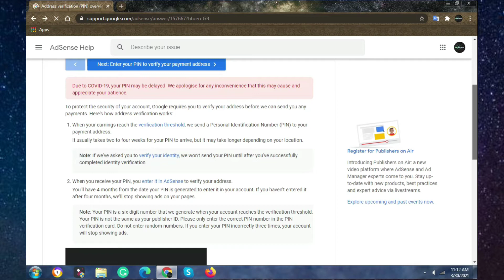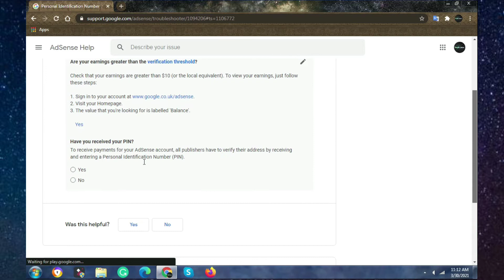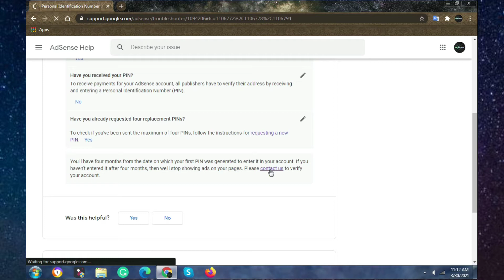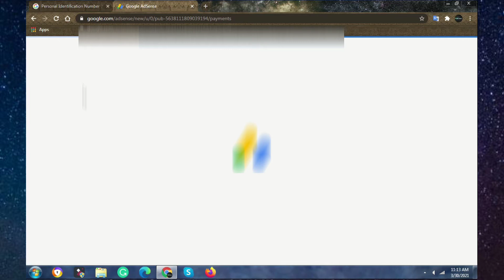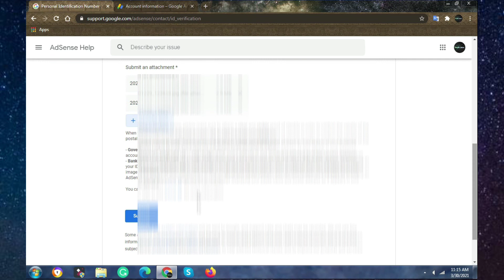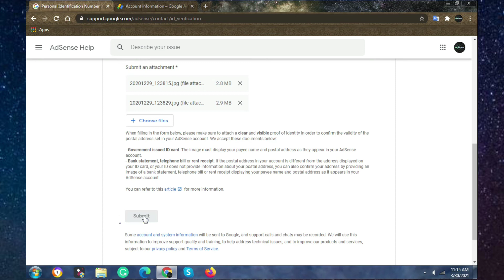How To Verify adsense with out pin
how to verify | adsense without pin  | adsense without pin | teacher saima